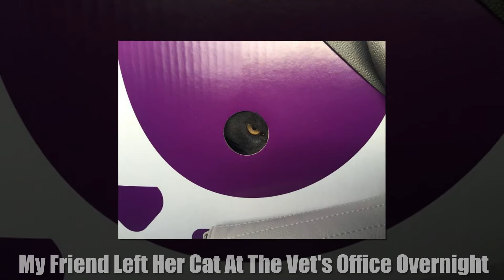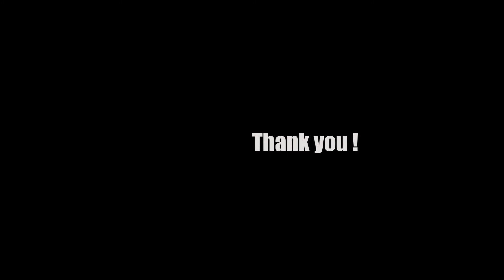Pets Who Just Came Back From The Vet, And Their Expressions Say It All